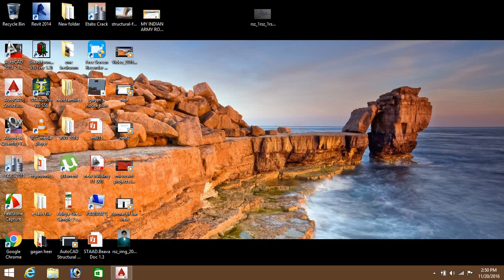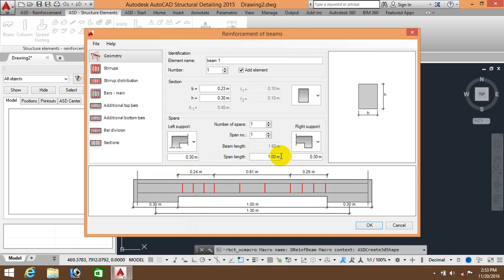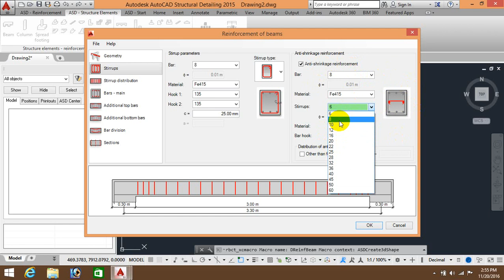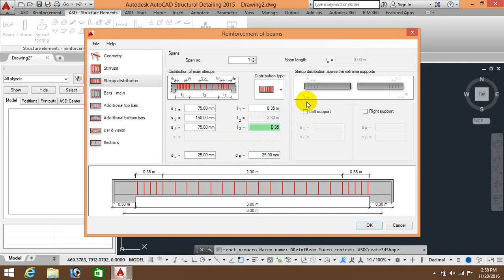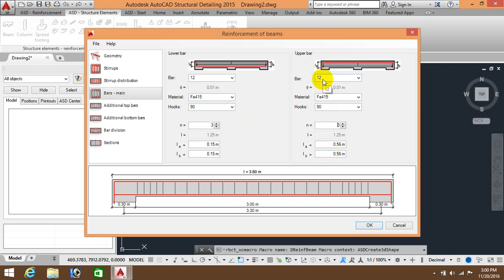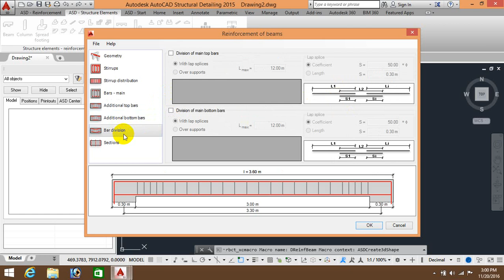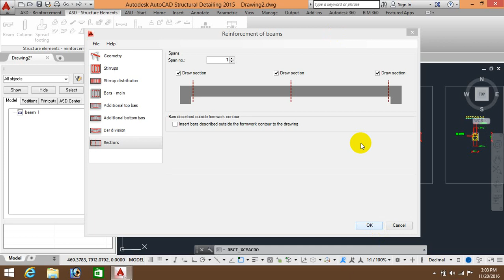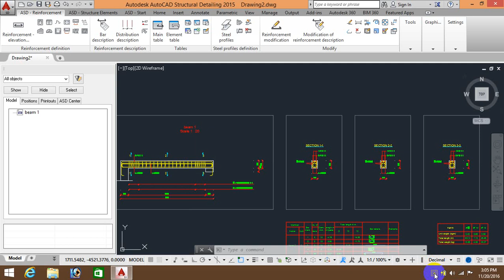autocad structural detailing (automatic beam section)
structure detailing auto beam section